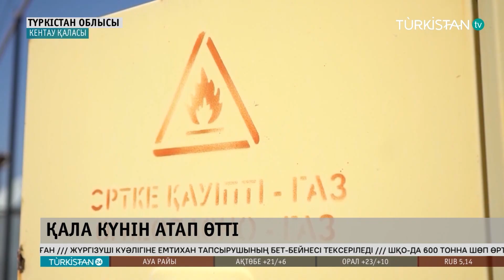Кенді шаһардың мерейтойы тойланды